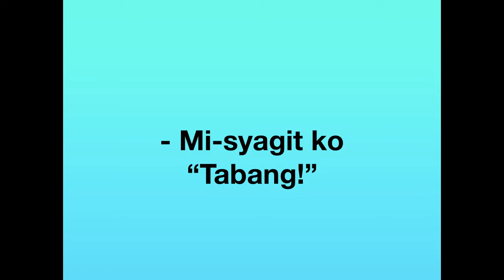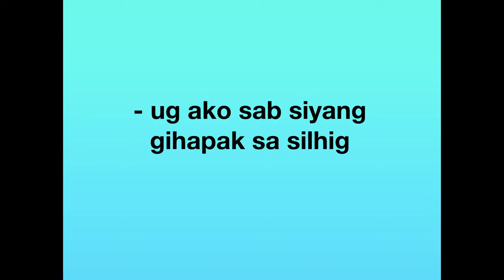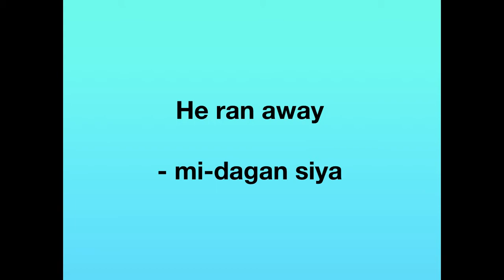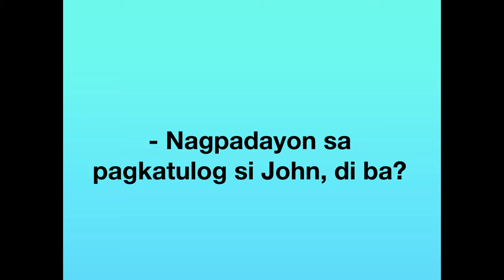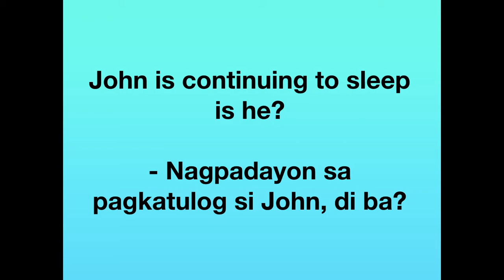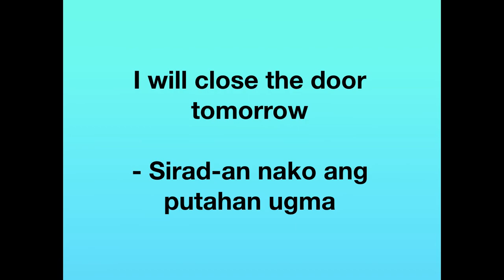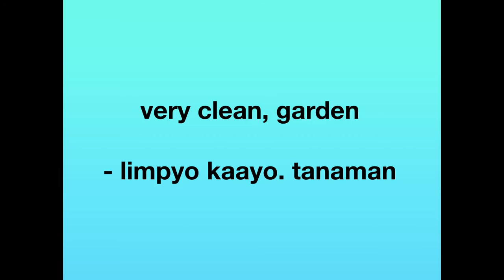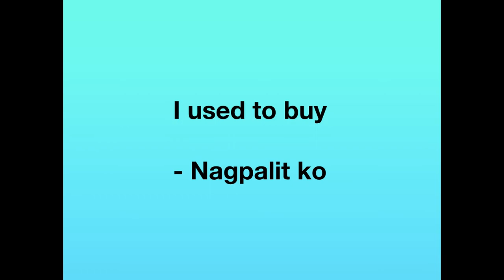Bisaya English Flashcards 20